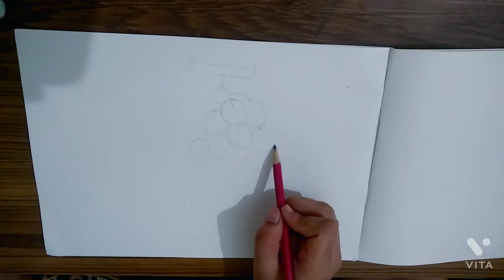grapes in shade for beginners/kids.. easy step-by-step...